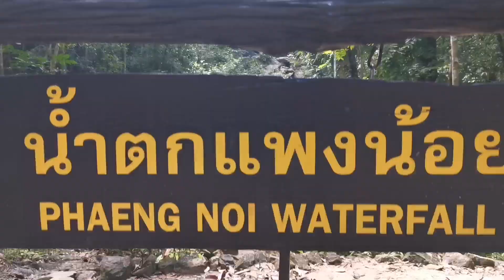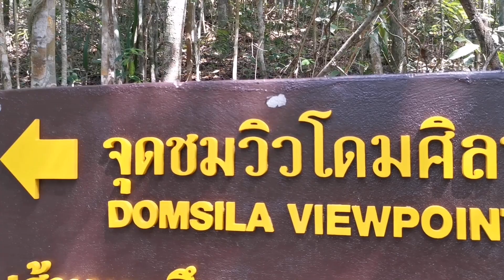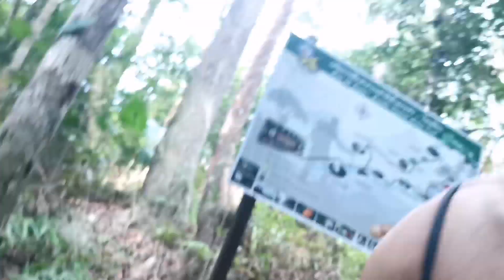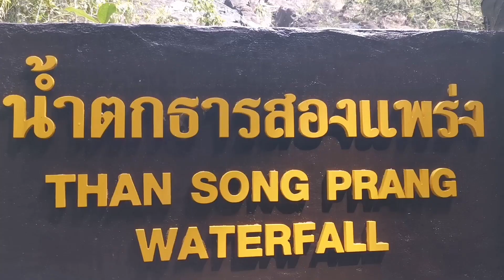Sorry TLC, I Went Chasing Waterfalls in Koh Phangan, Thailand | THAILAND VLOG #17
I walked 6km to Phaeng waterfall and it was closed. I will not let that happen again, so on my rented scooter I see the waterfall and so much more!

Check out my blog as well for interesting articles and silly lists

Using only my mobile phone, I recorded, edited, and produced this video. Want to learn how to do the same? Check out my FREE (for a limited time) course using this link!